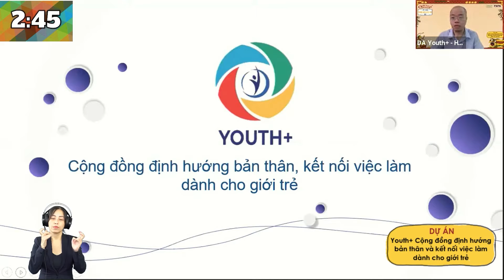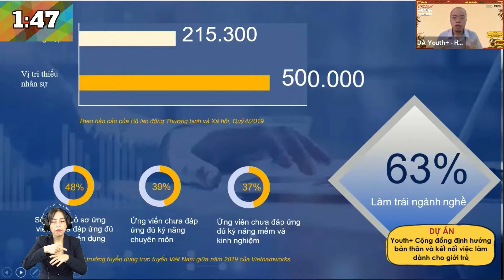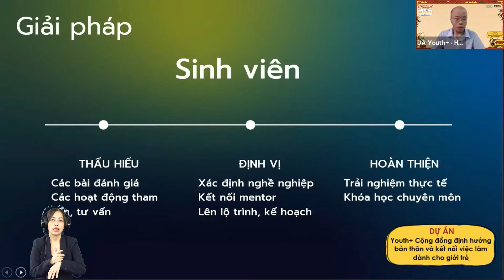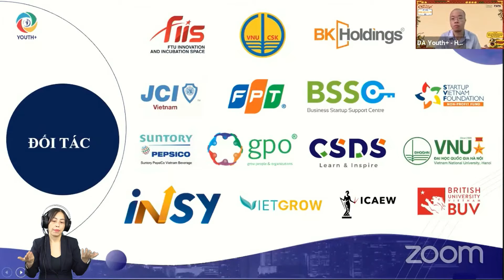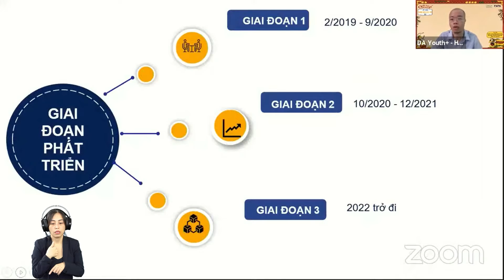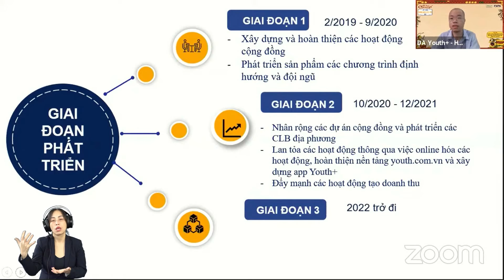Youth+ Chung kết Giải thưởng Thanh niên Kiến tạo 2021